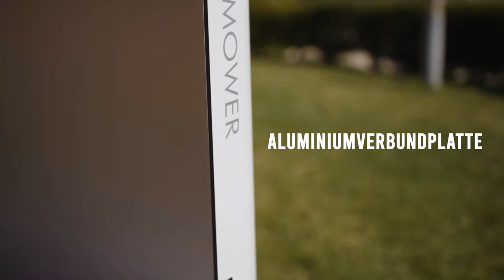iMOW Sthil Maehroboter garage Universal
Garage One Modell 2.1 ideal und kompatibel mit iMow Mähroboter von Sthil